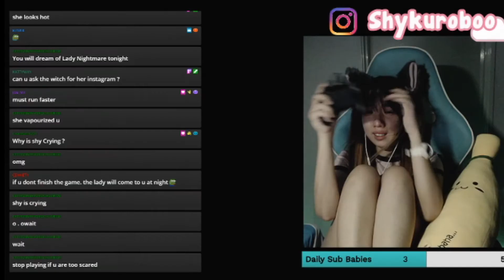when chat being naughty in Little Nightmare stream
This is my FIRST TIME playing horror game and I'm super timid